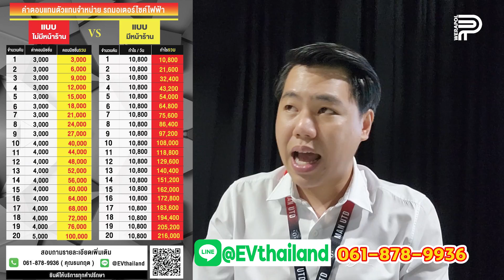แฉ! นักเตะผีโวยกันเละ ในห้องแต่งตัว l ป๊อป วีระพล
หลังประชุมเครียด เอริก เทน ฮาก และนักเตะปีศาจแดง จะหาทางออกกันได้หรือไม่ ?

สนใจ TIE-IN หรือโฆษณาสินค้าติดต่อ LINE ID: pop_werapol หรือโทร (ราคาไม่แพงอย่างที่คิดครับ)